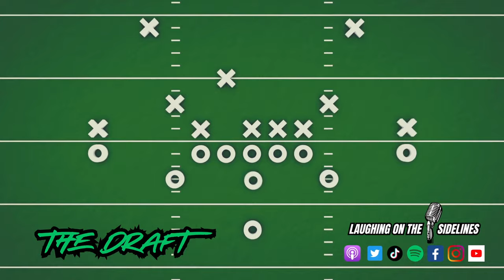Sports With Ugly Wives & The Best Mascots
On this week's episode, JP hooks up, and Scotty celebrates a birthday. The NFC North may actually be the best division in the NFL, and the Detroit Lions dominate the Cowboys, but at what cost? Have you ever taken a peak at the urinal, and what should the temperature be in your house? What's a strange service animal, and what sport do all of the athletes seem to have ugly wives? What are the best mascots of all time, and would you want larger equipment if it meant less fun? Enjoy another episode, and keep on laughing!